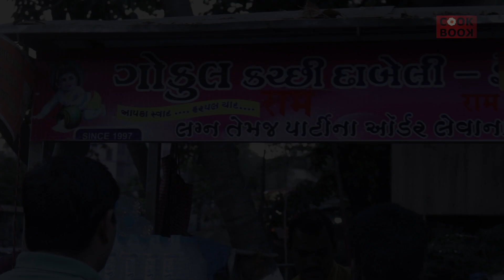How to Make Kutchi Dabeli | Best Street Style Recipe | Indian Street Food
Hello Foodies!!

Learn How To Make Street Style Kutchi Dabeli Recipe, a delicious Indian street food